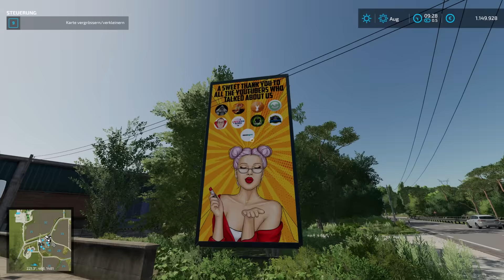LS22 LAND OF ITALY [Preview] : XXL Rundgang, Features, Map Übersicht ! | FARMING SIMULATOR 22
Willkommen im Herzen Italiens. Heute stelle ich euch die bald erscheinende LS22 Land Of Italy vor. Ich gebe euch einen Überblick über die Gesamte Map. Die Map wird am 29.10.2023 erscheinen.

►►Infos LS22 Land Of Italy:

Die Karte Land of Italy ist ein Redesign einer bereits für FS13 veröffentlichten Karte
Die Karte ist aus der zusammenarbeit EDOMOD, SUKAZ, SBAFFO und MARCO LS
entstanden

Die Größe der Karte beträgt ca. 1,2 km mal 1,2 km und eine Vergrößerung auf 2 km mal 2
km ist in Planung.

Die Karte enthält 4 Bauernhöfe